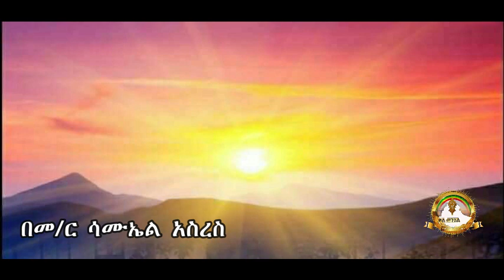የአንደበት ኃይል | Samuel Asres |ሳሙኤል አስረስ| ethiopia | Ortodox Tewahdo sbket | October 7,2020